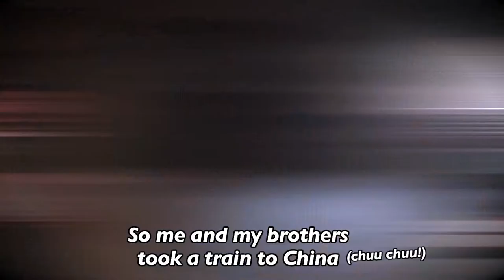Girl From Canada (stag party)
Peder is marrying a Canadian girl called Emily, so his friends throw him a stag-party which involves him involuntarily singing some lyrics written beforehand.